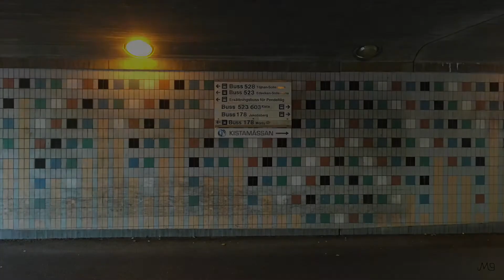Tåg vid Helenelund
Filmen visar ett antal tåg som inkommer till och avgår från Helenelund samt själva stationen.